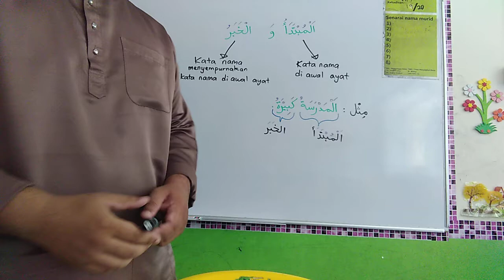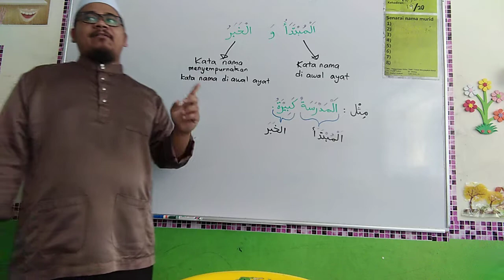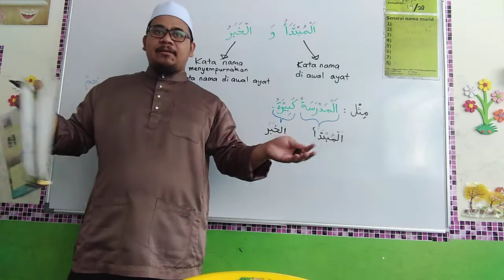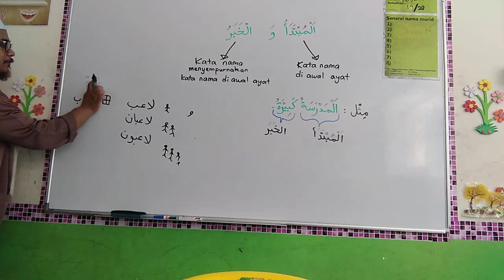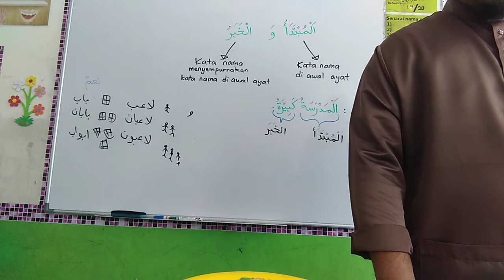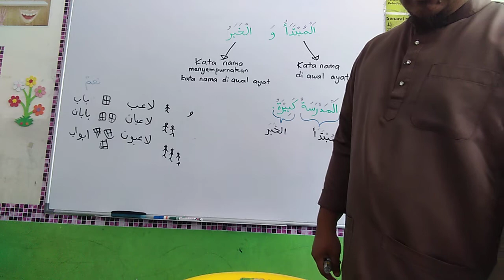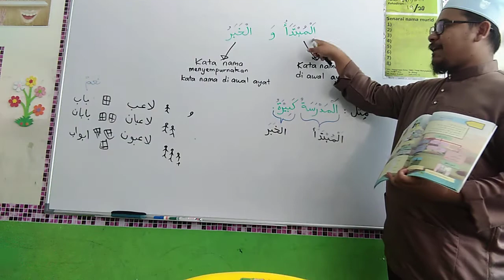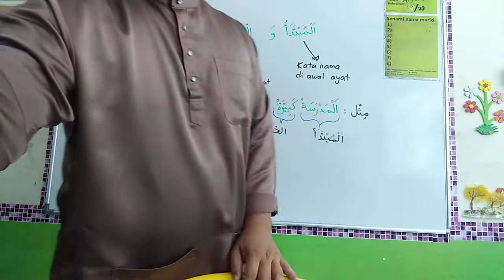TAHUN 6 | Bahasa Arab | Mubtada' dan Khabar